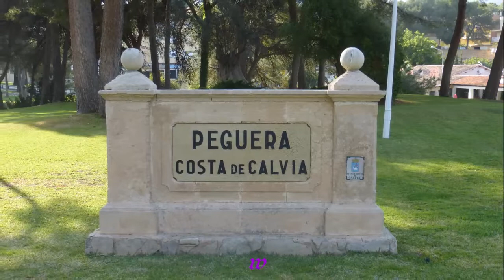453 * Der Sportler * Reisen * Mallorca Paguera 23. - 27.05.2018